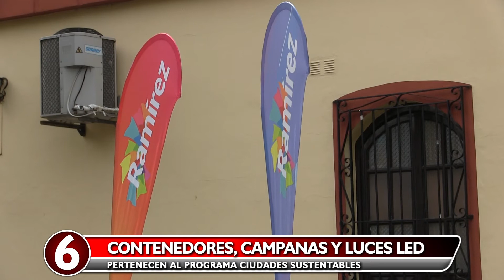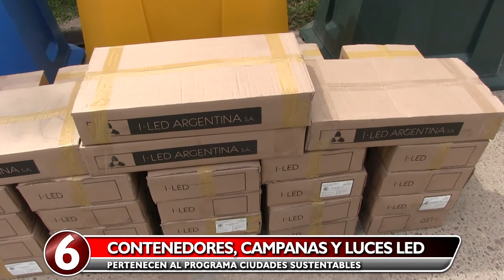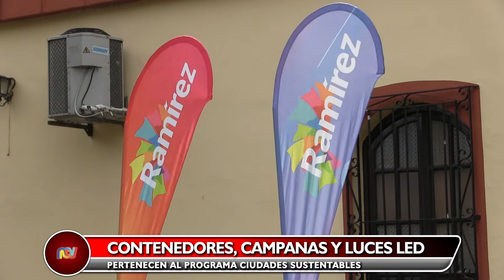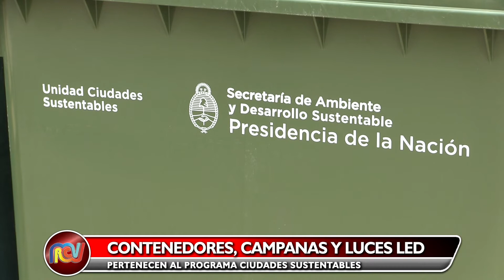Contenedores, campanas y luces led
Pertenecen al programa ciudades sustentables